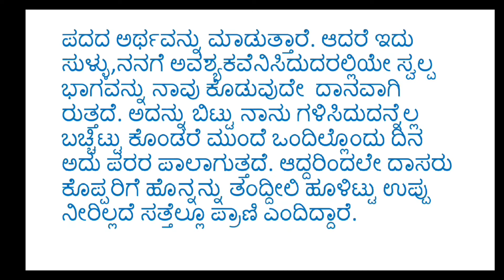ಕೊಟ್ಟಿದ್ದು ತನಗೆ ಬಚ್ಚಿಟ್ಟಿದ್ದು ಪರರಿಗೆ Kannada gade mathu thoughts